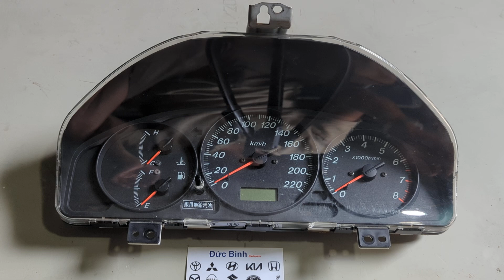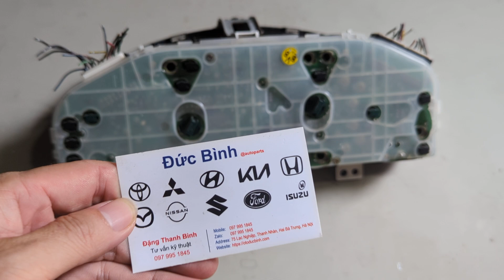Đồng hồ táp lô Ford Laser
Tên sản phẩm: Đồng hồ táp lô Ford Laser
Mã sản phẩm:
Xuất xứ: Bãi tháo xe